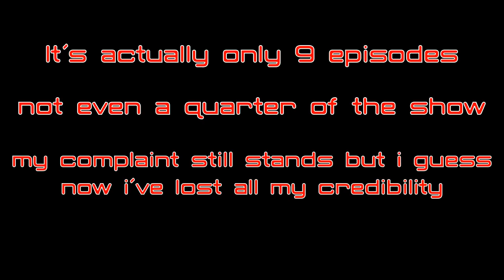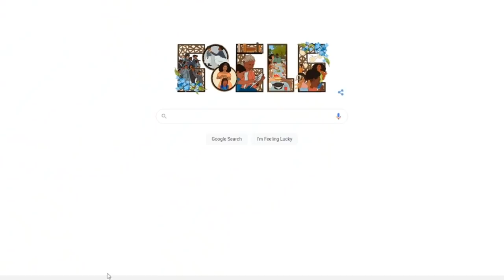Samurai Sentai Shinkenger Legacy Review!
Since my first season of Power Rangers was Power Rangers Samurai, Samurai Sentai Shinkenger has always been a Sentai I wanted to check out purely to see the roots of what got me into tokusatsu. Today, I'm doing just that in my review of the sword-fighting team of Super Sentai, Samurai Sentai Shinkenger!